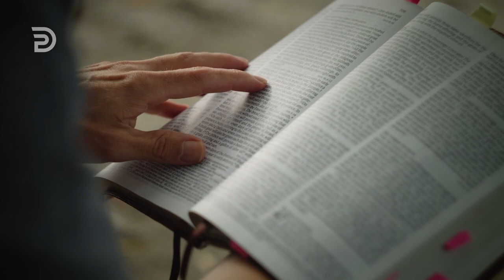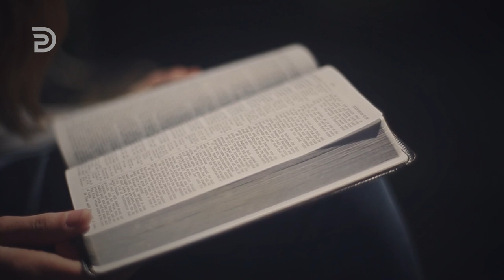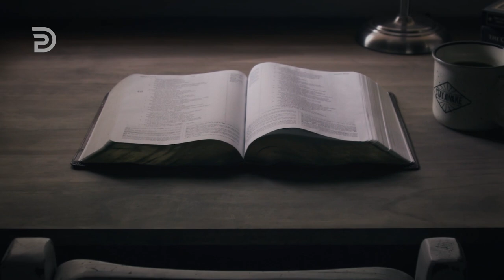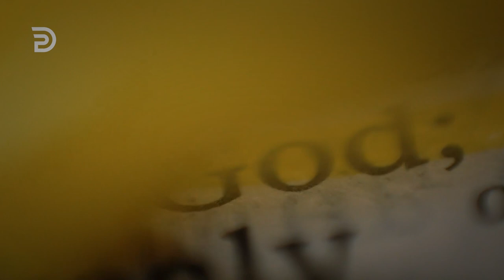Worship Should Always Be Followed By Service 🔥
Bible Teacher Derek Prince reveals a key principle that the modern church is not aware of... This New Style Video will be published every Saturday (GMT-4). Bible Teaching Resources

XB-4267-102-ENG